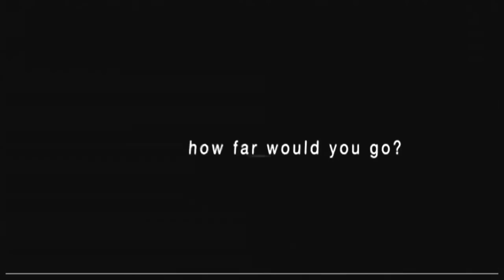Shuga - MTVBase Feat Bon-eye, L-Tido, WizKid, Banky W. (UnOfficial Video)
Shuga - MTVBase Feat Bon-eye, L-Tido, WizKid, Banky W.